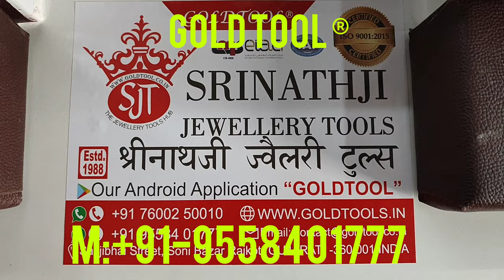GOLD TOOL ® jewelry Double Vacuum Polishing Machine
Specification
Heavy Vacuum Pressure
Polisher Motor (2 Pcs) 0.75 Hp
Dust Collecter Motor - 2 Hp
20 Pocket Filter
heavy metal
SRINATHJI JEWELLERY MACHINERY & TOOLS

WE ARE MANUFACTURING JEWELLERY TOOLS &  MANUFACTURING JEWELLERY MACHINERY
(AN ISO 9001 : 2015 CERTIFIED COMPANY)
Our Brand Name      GOLD TOOL ®
30 YEAR OF GLORY
SONI BAZAR, SAVJIBHAI STREET
RAJKOT- 360 001 (GUJARAT)INDIA
ISHAN SHAH
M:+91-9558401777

Jewelry Making Machines

Goldsmith Machine